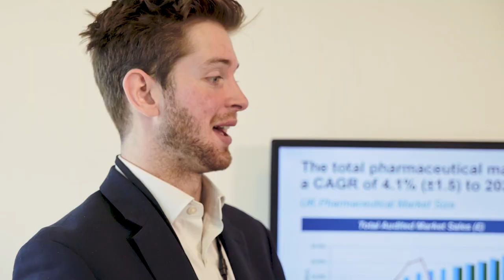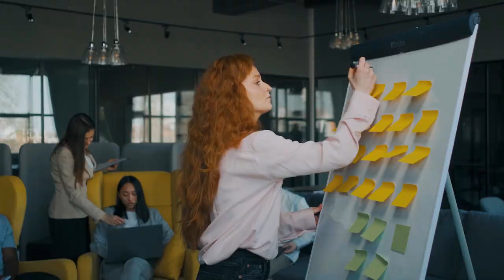Liberal Arts: Undergraduate Work Placements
In Liberal Arts at Warwick, professional development has been embedded in our programme. Students have the option to engage in a range of different work placements, supported every step of the way by our dedicated Employability and Placement Manager. Hear from our staff, alumnus, and a local employer about the opportunities to get an insight into the world of work during your degree.